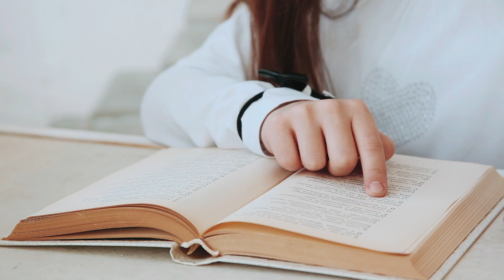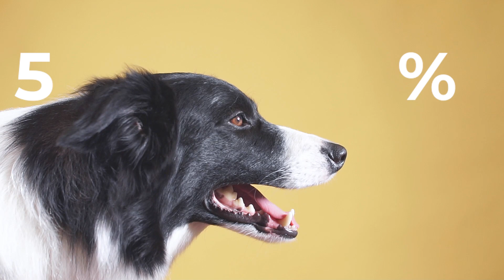Top 10 de las RAZAS de PERROS más INTELIGENTES🐶📖 ¡Conócelas! ✅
Si tienes un perro en casa, probablemente ya te hayas dado cuenta que su inteligencia va más allá de lo que nos imaginamos, pero lo cierto es, que existen RAZAS de PERROS más INTELIGENTES que otras, pues cuentan con especiales habilidades cognitivas que fácilitan su educación, adiestramiento y nivel de obediencia.🤓🤓

Cada una de estas razas, las enumera el profesor Stanley Coren en su libro: "La Inteligencia de los Perros", donde clasifica las razas más listas según su nivel de inteligencia en cuanto a trabajo y obediencia.🐶🤓

👉🏼Quédate a ver este video y descubre cuál es el TOP 10 de las RAZAS de PERROS más INTELIGENTES, sus principales características y datos de origen ¡Toma nota! 📝

⭐Descubre en el videoblog de Agrocampo un canal lleno de contenido de calidad y enfocado en el cuidado de tu mascota. Anímate a aprender junto a nosotros diferentes tips, datos curiosos e información sobre su salud.